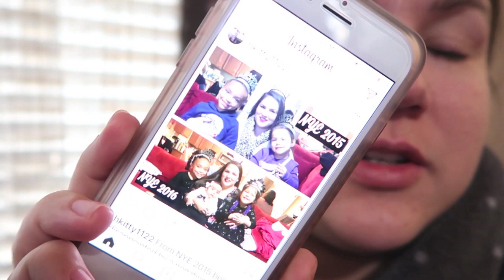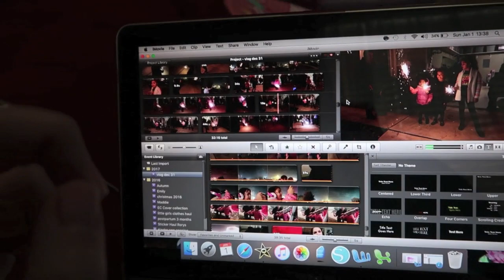Vlog: *January 1, 2017 ~Going to Work at Midnight!~